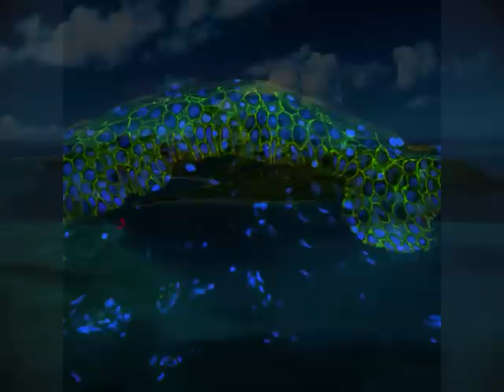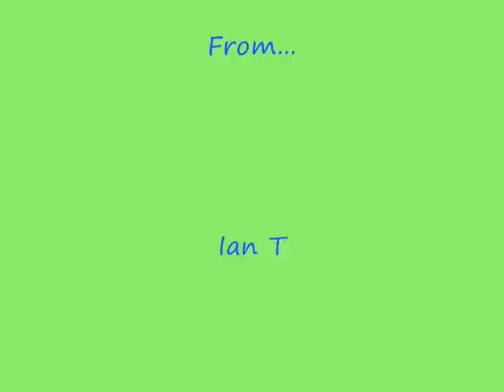"Blue in Green" - Ian T on Tenor saxophone.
Here is my version of a classic jazz melody called "Blue in green".
Featuring my Tenor saxophone and playing over an adapted version of the backing music with a slightly different feel in general with this tune but still maintaining a ballad feel.
saxophone set up:
Yamaha 62 Tenor saxophone (purple logo from 1980/81).
Guardala 'super king' (original hand made).
rico plasticover 2.5 reed.
saxxas 'winslow' style ligature.